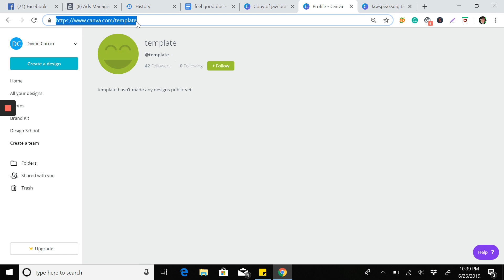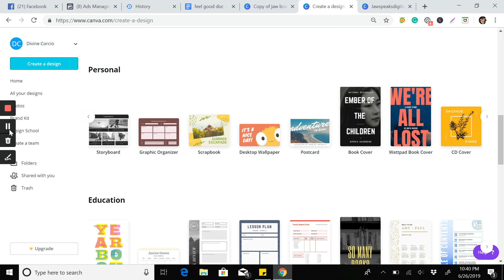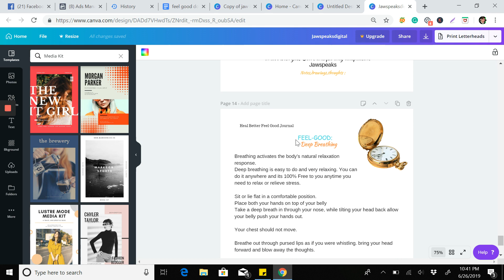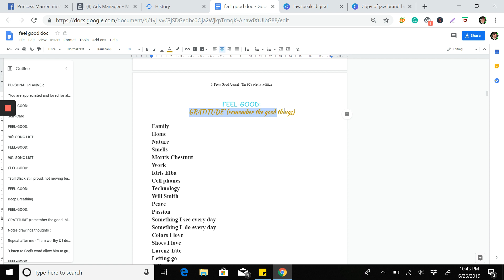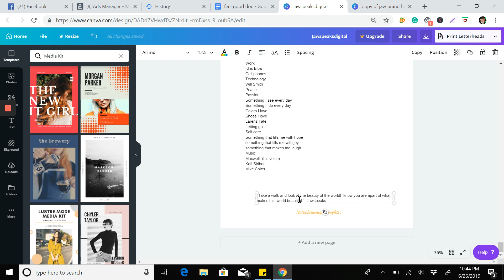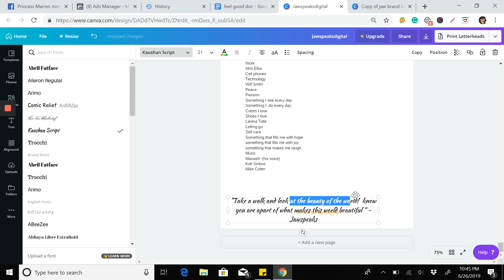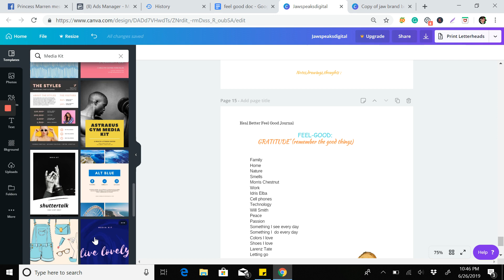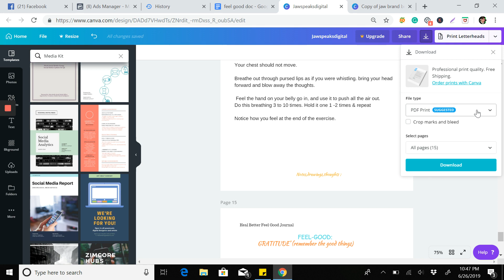How to create a E-book in Canva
One of the Tasks of a VA is to design Pinterest images, Facebook images, Twitter images, Instagram images, LinkedIn images, and Youtube images.